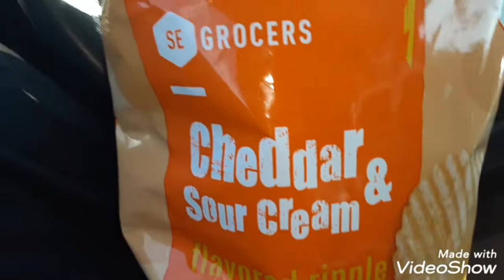se grocers Cheddar and sour cream yummy